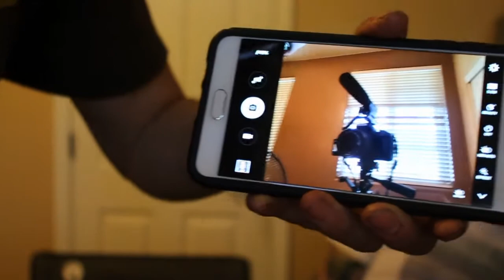THAT WAS FUNNY!! Q&A 04/13/2016